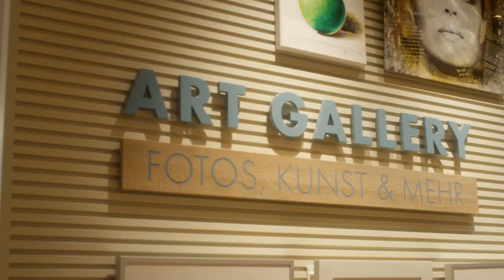Shows & Shopping - AIDAnova Schiffsrundgang mit Boris Becker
Kapitän Boris Becker beim großen Schiffsrundgang auf AIDAnova. ✅ Voller Stolz stellt euch der Kapitän sein neues Baby ganz persönlich vor und wirft einen Blick auf die Shows, die Dinner Show Time Machine und die Shoppingsmöglichkeiten an Bord!

AIDA bietet Kreuzfahrten nach Nordamerika, Nordeuropa, Westeuropa, Südostasien, Kanaren, Mittelmeer, Adria, Karibik, Ostsee, Orient, Indien und Dubai. Entdecke auf einer Kreuzfahrt mit unseren AIDA Schiffen die Welt, treffe alte und neue Freunde und gönne dir ein grenzenloses Verwöhnprogramm aus Wellness, kulinarischen Genüssen und Aktivität – einfach einen Urlaub mit einem Lächeln. Auf › ✅ findest du alle unsere Kreuzfahrtangebote aus dem Bereich Pauschalreisen, Schiffsreisen, Kurzreisen, Frühbucher Reisen, Städtereisen und Seereisen.